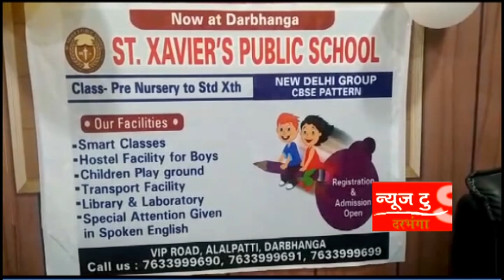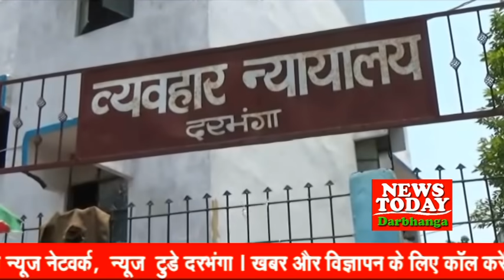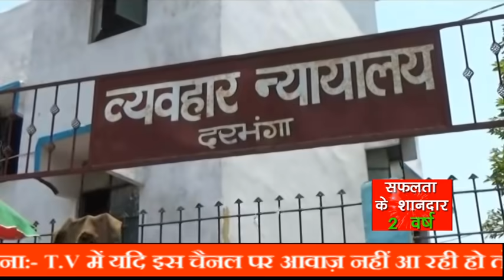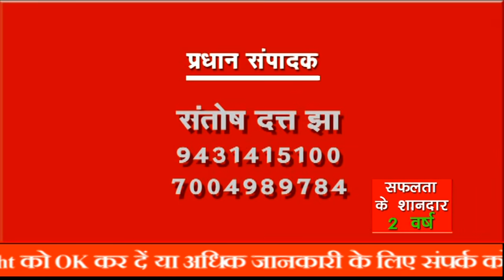NEWS TODAY DARBHANGA 25 April 2021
ये आग कब बुझेगी ?